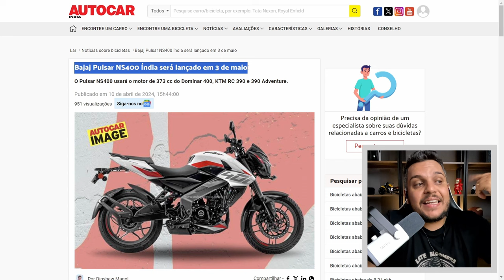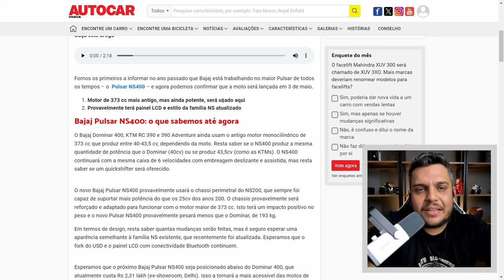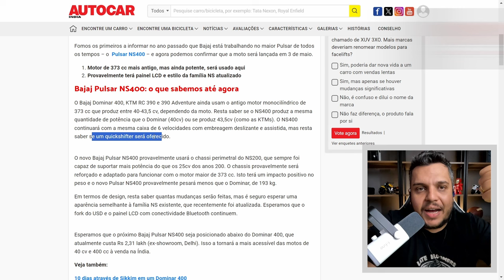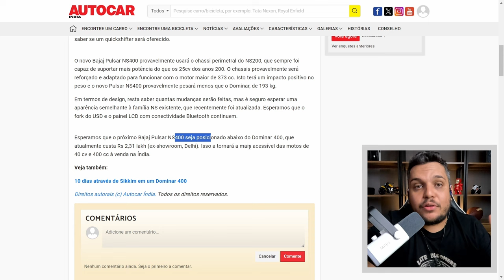🚨B0MB4 É OFICIAL - PULSAR NS400 ja tem DATA para LANÇAMENTO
✅Haya Creations✅
Film Maker
✅Vulcan Radical Store✅
Endereçõ: Rua Marquês do Herval, 95 - Centro
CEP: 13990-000